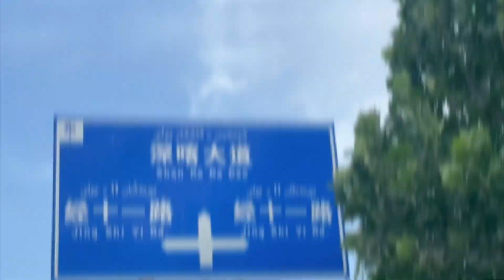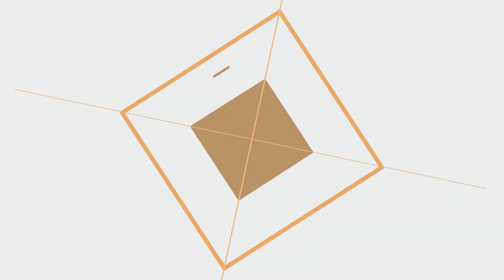文化润疆 音乐传情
深圳福田交响乐团赴新疆喀什演出大型交响乐曲《我的祖国》